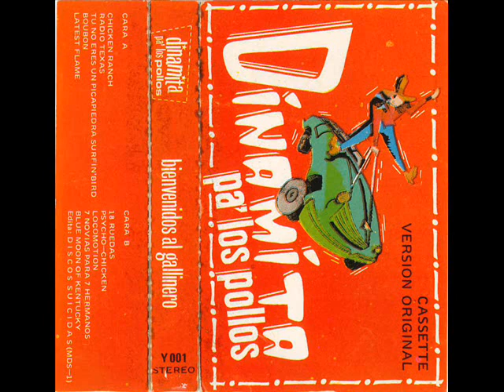07 - DINAMITA PA' LOS POLLOS - Psycho-Chiken (1987)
07 - DINAMITA PA' LOS POLLOS - Psycho-Chiken (1987)